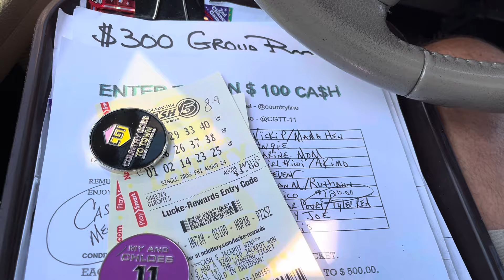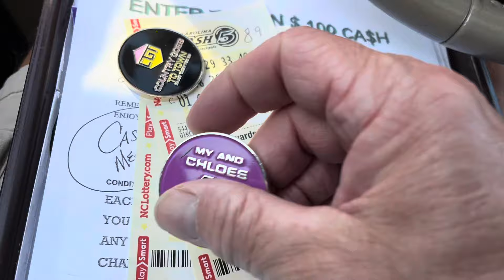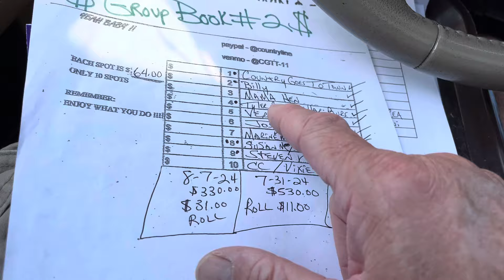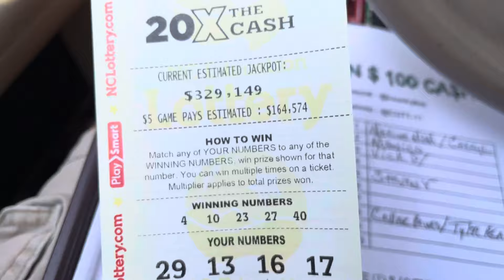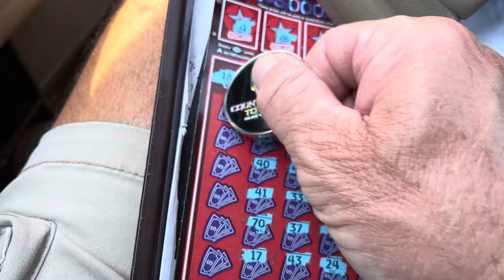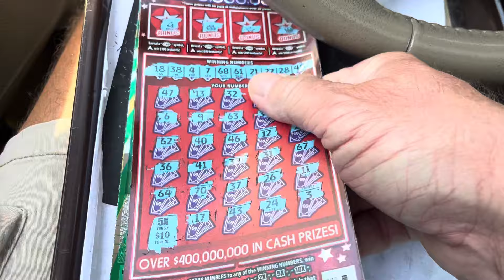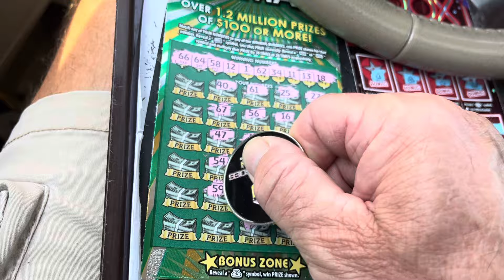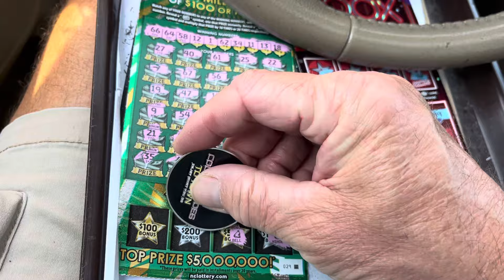YEAH BABY 5X GOOD SATURDAY MORNING. GOOD LUCK TO EVERYONE TODAY 🍀🍀🍀